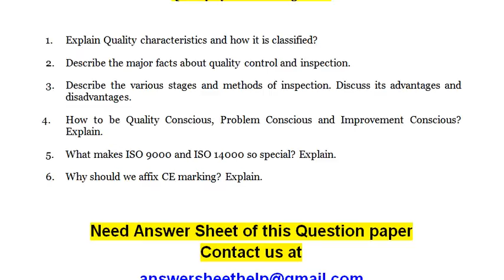Why should we affix CE marking Explain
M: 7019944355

Quality Systems Management

1. Explain Quality characteristics and how it is classified?
2. Describe the major facts about quality control and inspection.
3. Describe the various stages and methods of inspection. Discuss its advantages and disadvantages.
4. How to be Quality Conscious, Problem Conscious and Improvement Conscious? Explain.
5. What makes ISO 9000 and ISO 14000 so special? Explain.
6. Why should we affix CE marking? Explain.

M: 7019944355